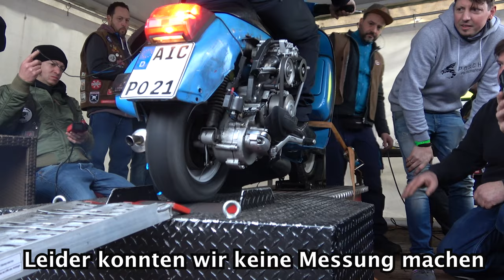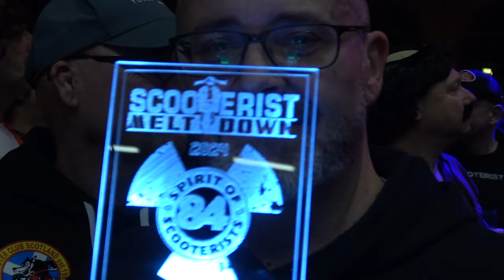Meltdown Kalkar 2024 | SAVAGE SCOOTERS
Meltdown 2024 in Kalkar